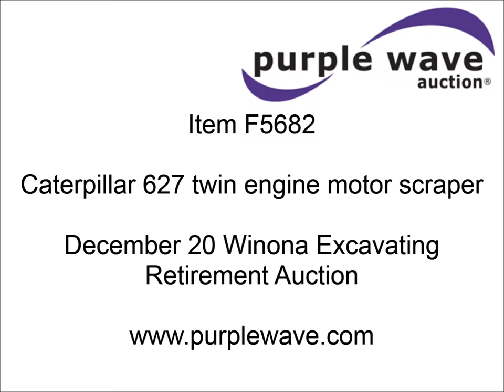1969 Caterpillar 627 twin engine motor scraper for sale | sold at auction December 20, 2012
1969 Caterpillar 627 twin engine motor scraper
Caterpillar 3306 six cylinder front diesel engine
Caterpillar 3306 six cylinder rear diesel engine
Eight speed transmission
Canopy
Rear hook and cage furnished loose
Front work lights
One is missing
29.5-29 tires
Serial 54K00247